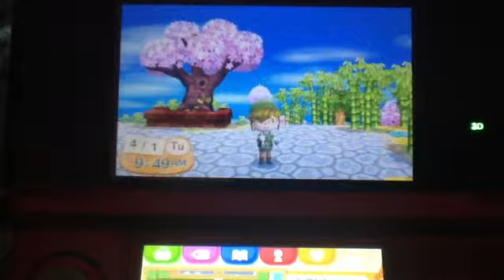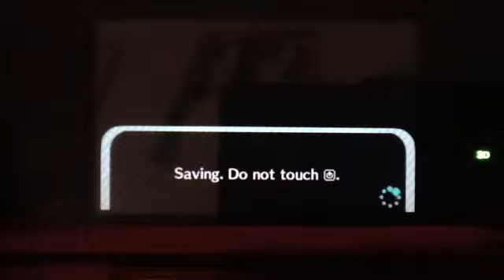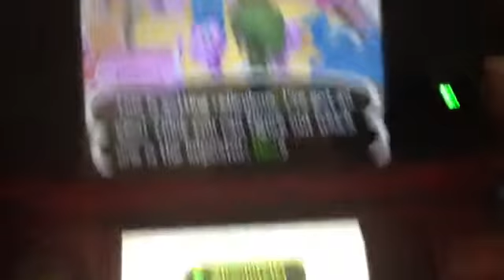AC:NL: Tengoku Days- Ep. 146 "Hazama's Favorite Day of the Year"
"Trust me. This is not a trick." We begin celebrating April Fools Day, the day of trolling, by hunting down Animal Crossing's resident troll, Blanca!

Extraneous music heard in this episode: "Gluttony Fang II" and "Endless Despair II", both from the BlazBlue: Chrono Phantasma OST